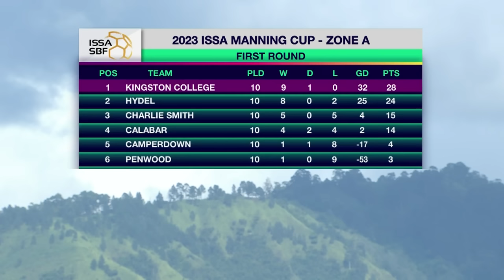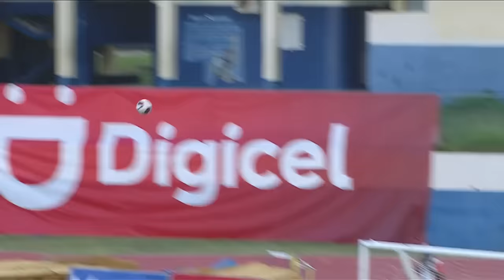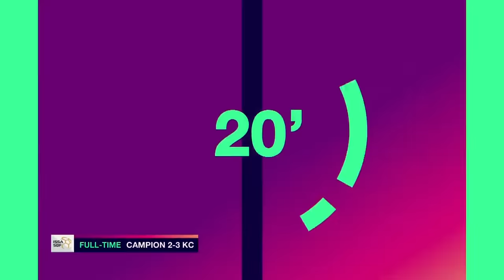FULL MATCH: Campion College vs Kingston College | ISSA SBF Manning Cup Round 2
SportsMax presents Round 2 Manning Cup match between Campion College and Kingston College.